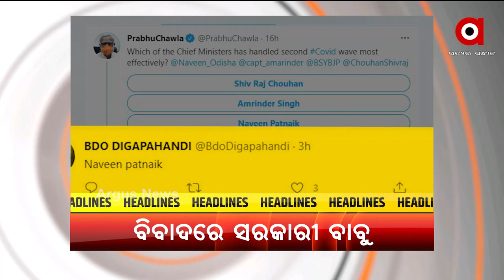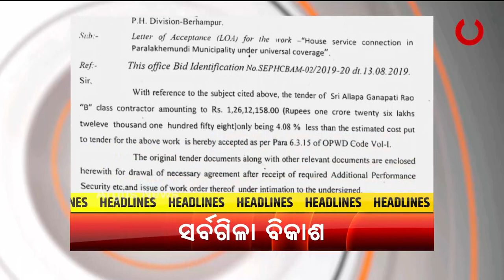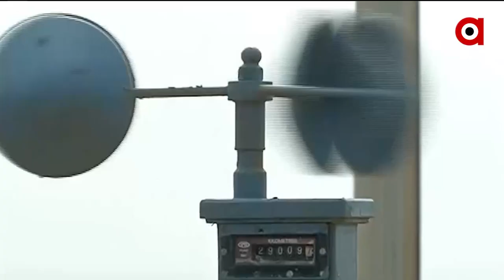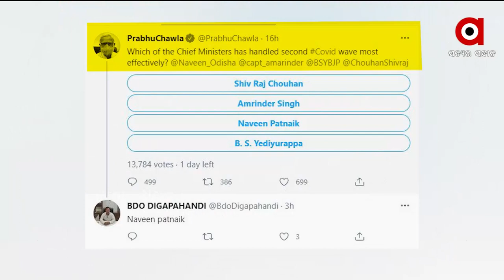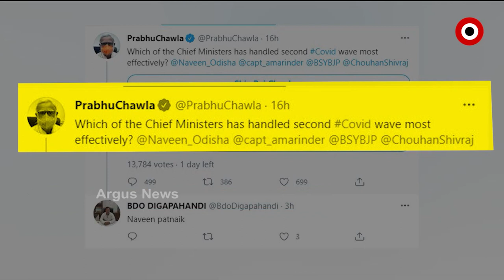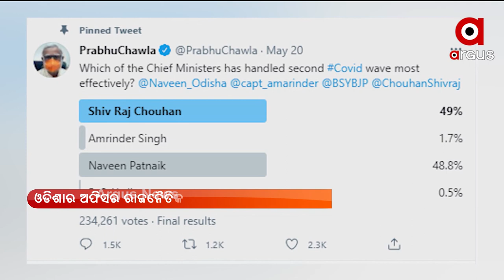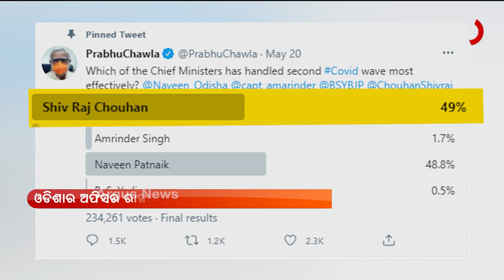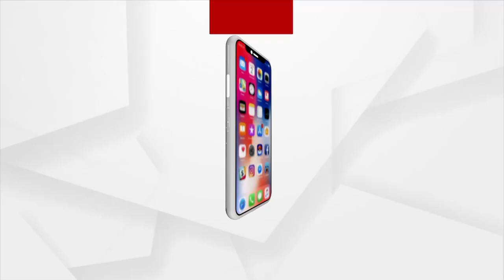9 PM Prime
9 PM PRIME